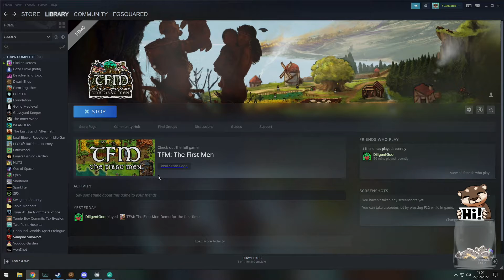How does this work?!? | The First Men Steam Next Fest Demo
One again it's SteamNextFest time! Let's check out the TheFIrstMen demo!